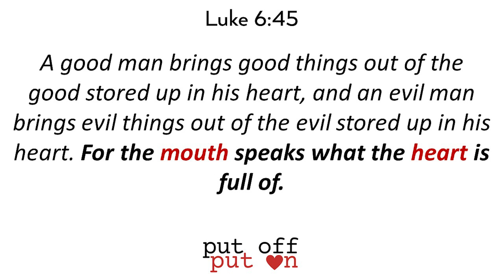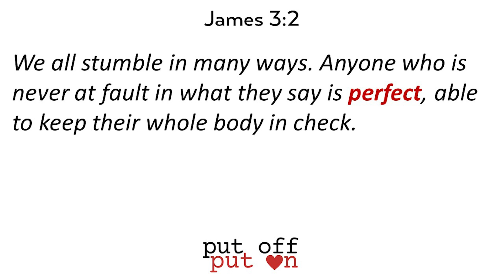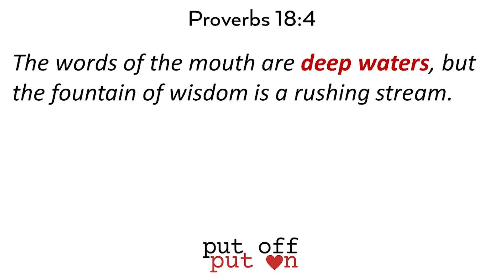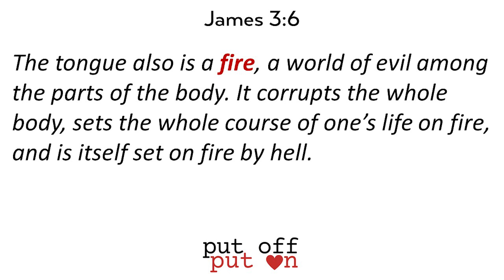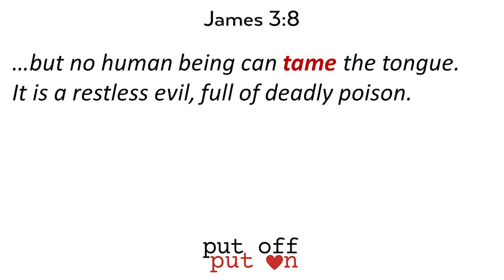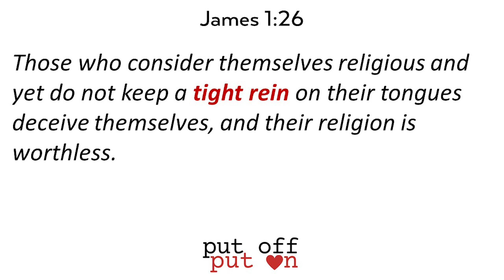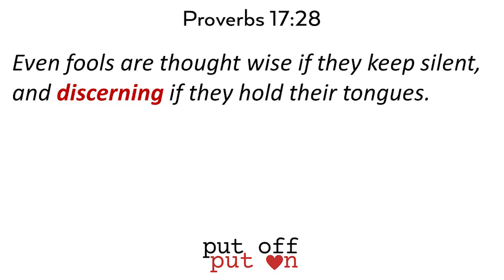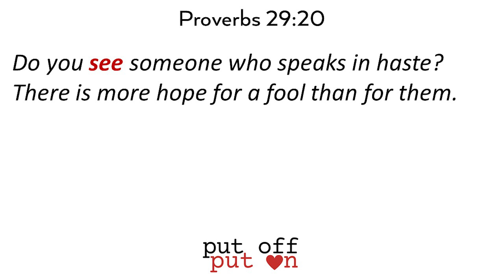Put Off Destructive Speech, Put On Constructive Speech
Pastor Allen shared the message "Put Off Destructive Speech, Put On Constructive Speech" this past Sunday, June11. Check it out!